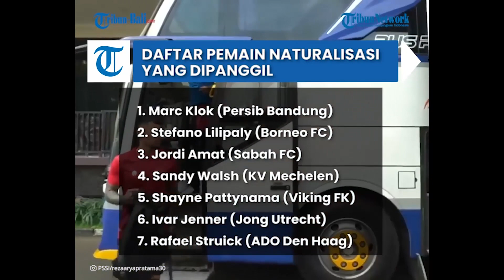Prediksi Susunan Pemain Timnas Indonesia vs Argentina: 7 Naturalisasi Dipanggil, Sandy Geser Asnawi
Prediksi susunan pemain Timnas Indonesia di FIFA Matchday, menanti racikan baru Shin Tae-yong dengan hadirnya pemain naturalisasi.

Sandy Walsh bisa berpeluang menggeser posisi Asnawi Mangkualam.

Ada tujuh pemain naturalisasi masuk dalam daftar pemain Timnas Indonesia yang dipanggil Shin Tae-yong.

Pemain tersebut adalah Shayne Pattynama, Ivar Jenner, Sandy Walsh, Jordi Amat, Stefano Lilipali, Marc Klok, dan Rafael Struick.

Tak mudah menebak formasi dan susunan pemain ala Shin Tae-yong yang kerap melakukan rotasi dan perubahan skuad.

Formasi 3-4-3 atau 3-4-2-1 dirasa format yang paling ideal untuk skuad Garuda di laga FIFA Matchday Juni nanti.

(PRX)